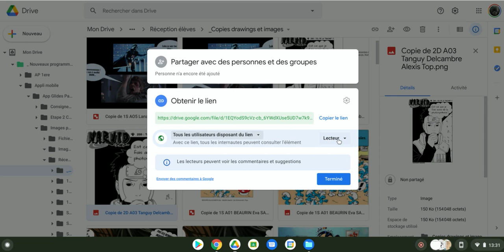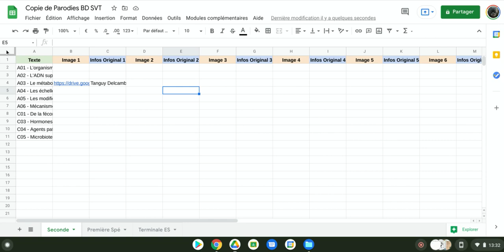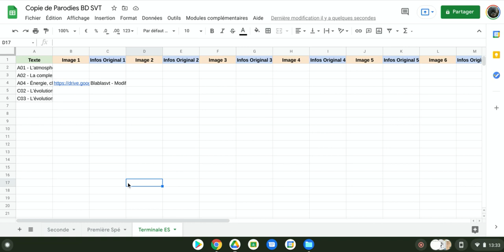Glide SVT Tuto 1/2 Préparation du Google Sheets pour appli mobile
Objectif : Créer une application mobile gratuite. Tuto 1/2
Première étape avant d'aller sur le site de Glide : Tuto créer un fichier Google Sheets qui contient tous les éléments qui composeront l'application mobile Glide, à savoir ici des parodies de BD en SVT réalisées par les élèves. Sa structure et son organisation sont importants pour faciliter la deuxième étape, la création et la mise en forme de l'application mobile sur le site Glide
La deuxième vidéo expliquera les bases de la création et de la mise en forme sur le site Glide.
Appli disponible à configurée pour être vue sur smartphone, qualité moindre sur PC.